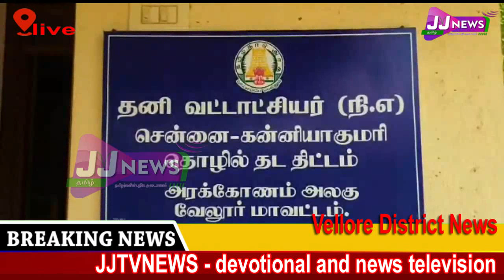Vellore district news JJtvNEWS devotional and news television8